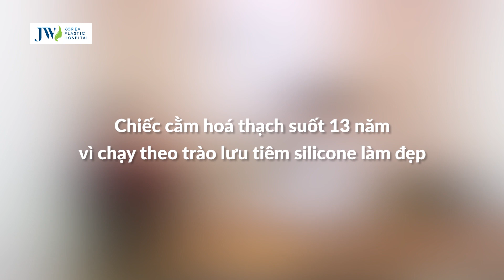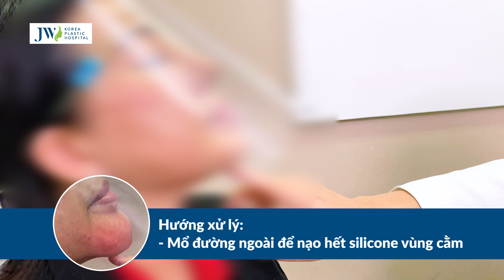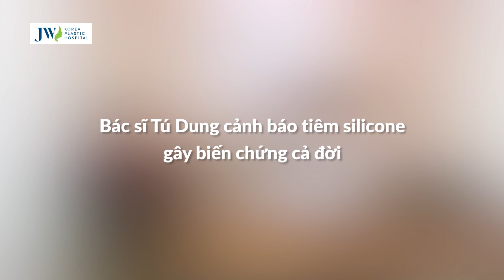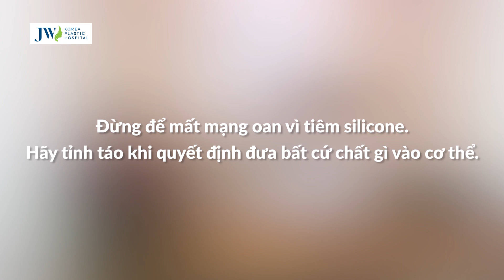Bác sĩ Tú Dung HOẢNG HỒN cằm HÓA THẠCH BIẾN DỊ do tiêm CHẤT CẤM SILICONE của nữ đại gia MIỀN TÂY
Bác sĩ Tú Dung đã giải cứu thành công chiếc cằm chứa đầy silicone cấm do tiêm tại spa chui cho một nữ đại gia miền Tây vì đam mê trào lưu cằm nhọn. Bác sĩ Tú Dung cũng đã cảnh báo rất nhiều chị em hãy sáng suốt trong việc làm đẹp để tránh hậu quả đáng tiếc xảy ra